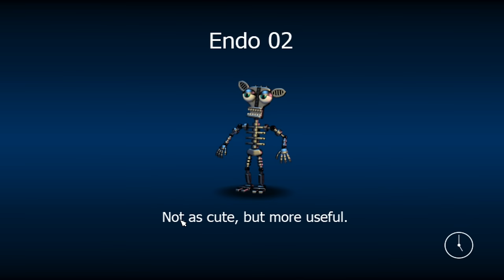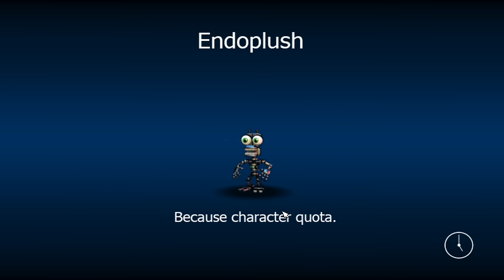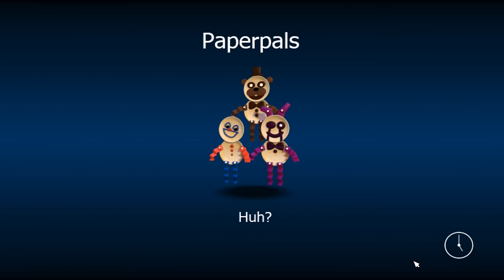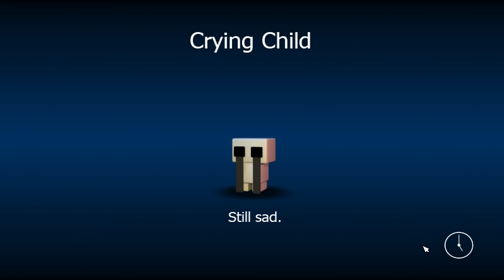FNaF World - 100% Full Playthrough (Hard, All Clocks, All Endings, & Characters) (No Commentary)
Complete 100% walkthrough on the hardest difficulty, with all clocks, endings, bytes, chips, and characters (Note: I give up hope to get Springbonnie, but he didn't show up, so I edit the file and use his exp, so sorry about that.

PC Specs:

CPU: Intel I7-9750H
Graphics: Nvidia GeForce Rtx 2070
Memory: 16GB DDR4-2666 Dual Channel
Storage: 256GB Nvme M.2 SSD + 1TB, 400RPM SSHD
Screen: 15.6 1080P IPS 60Hz
Operating System: Windows 10 Home 64 bit

External Hard Drive (HDD): Seagate Backup Plus Portable 5TB External Hard Drive (HDD) Red USB 3.0.

External Solid State Drive (SSD): Seagate Barracuda Fast Portable
1TB External Solid State Drive (SSD) - USB 3.0 (STJM1000400).

Video is recorded with Mirillis Action.

►►►Game Information◄◄◄

Featuring the entire cast from the Five Nights at Freddy's series, this fantasy RPG will let players control their favorite animatronics in an epic animated adventure!

►►►Basic info◄◄◄

Game: Five Nights at Freddy's World (FNaF World)
Developed by: Scott Cawthon
Published by: Scott Cawthon
Difficulty: Hard (hardest)
Video Quality: 1080p/60 FPS

Five Nights at Freddy's World Gameplay Gamer Jayvee
Five Nights at Freddy's World Walkthrough Gameplay
Five Nights at Freddy's World Full Walkthrough Gameplay
Five Nights at Freddy's World All Worlds 1 - 6 Playthrough Gameplay
Five Nights at Freddy's World All Bosses Playthrough Gameplay
Five Nights at Freddy's World All Characters Gameplay
FNaF World All Endings gameplay Gamer Jayvee
FNaF World hard mode gameplay Gamer Jayvee
FNaF World hard mode Scott Cawthon Boss Fight gameplay Gamer Jayvee